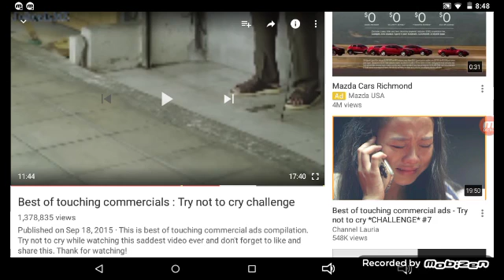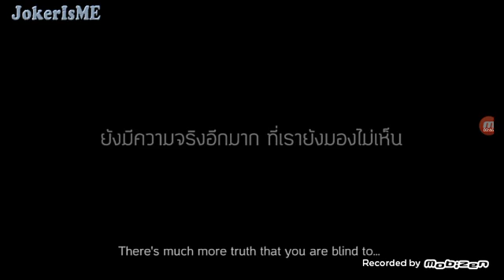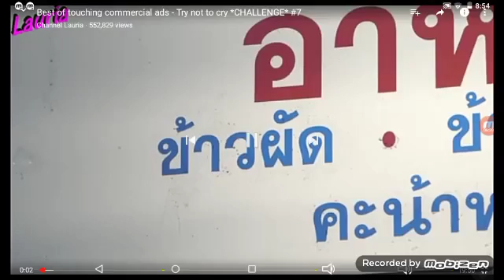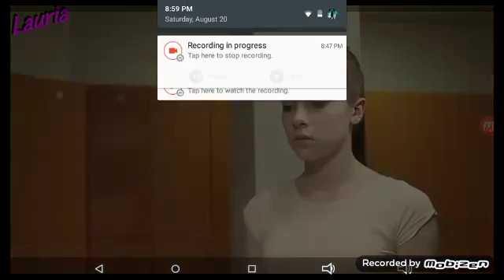Try not to cry challenge 2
Peoples in my video ↓
Big bird Lopez